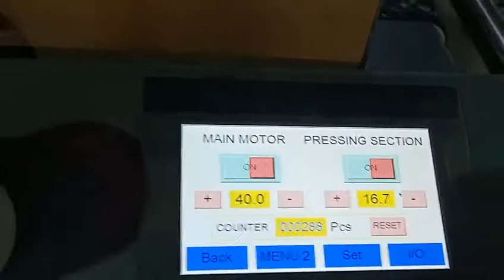Youbond YB-1450 B - Semi automatic